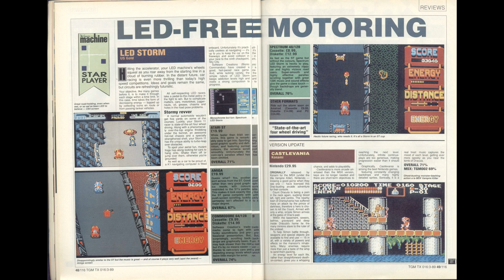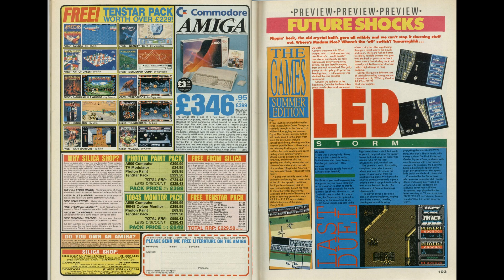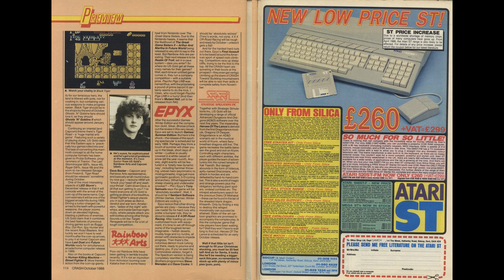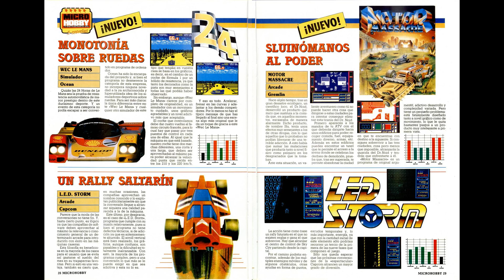YSRnRY Daily Fix: LED Storm - Soundtrack and Magazine Coverage (HD)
The soundtrack of the Sinclair ZX Spectrum version of LED Storm, together with promotional images and magazine coverage from the likes of Your Sinclair, Sinclair User, CRASH, ZX Computing, etc